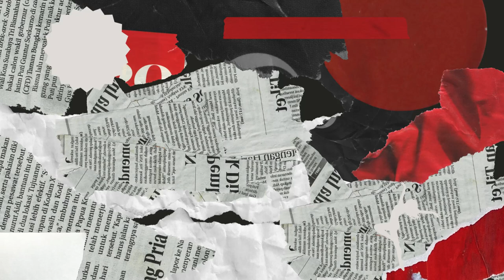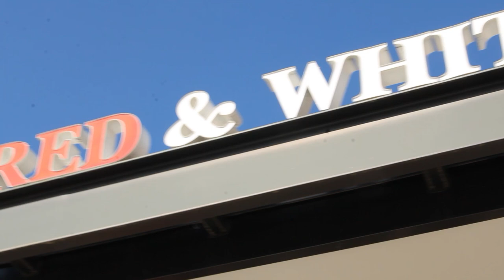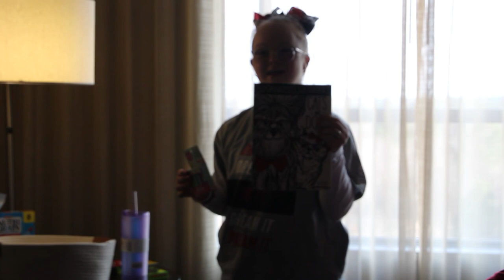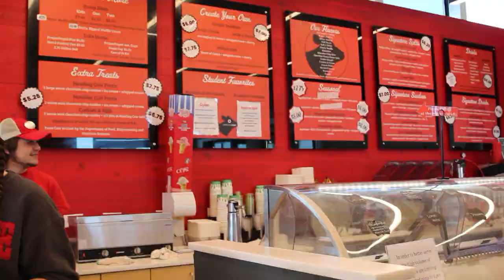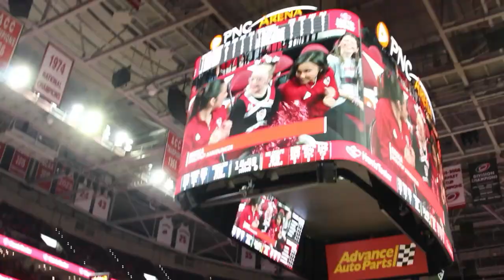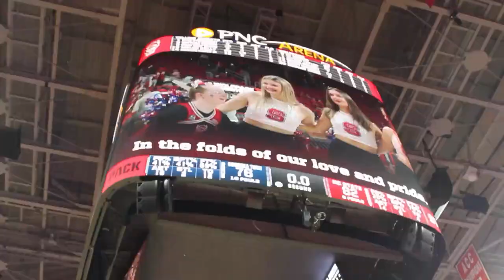Part of the Pack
Meet Erika! At just 17 years old, this young woman from Coats, NC is already making a big impact on her family and friends. Erika lives to make sure that everyone around her is smiling and laughing. She is truly the life of the party!

Erika lives with Down syndrome and works hard every day to overcome the odds put in front of her. Erika’s knee surgeries and low muscle tone have not allowed her to be able to participate in any organized sport, so she found something that she could excel at: DANCE!

Through her own life, Erika strives to be an example of what you can do with a little bit of laughter and a lot of Wolfpack pride, which is why she has been selected to be the Dream Recipient of NC State’s Collegiate Dream Team.

Friday kicked off bright and early with a surprise sendoff at Triton High School. Her classmates and friends lined the hallways with signs and cheers to send Erika off on her big weekend! After enjoying her favorite lunch, pepperoni pizza, with the CDT, Erika headed to the Red and White Shop to get all the NC State gear she would need for her big day. She then checked in at the The StateView Hotel, Autograph Collection, where the Dream Team had a basket full of Erika’s favorite things waiting for her! Then it was time to dance. Erika headed to practice with the NC State Dance Team, where they played Twister, learned chants, and Erika practiced the solo she would perform during the next day’s NC State Basketball game! The dance team even took her to try NC State Howling Cow Ice Cream for dessert before dinner! After a four-course-dinner at The Melting Pot - Raleigh, Erika returned to her hotel to rest up before her big day.

On Saturday, Erika enjoyed a spa day and a delicious lunch- a hot dog and fries! The CDT met her at Howling Cow to enjoy some more ice cream and look at the animals before her night in the spotlight. Erika got ready for her dance, and the limo ride with Lifestyle Limousine Company to PNC Arena was pumping with her favorite songs! At the game, Erika sat with the Dance Team and performed cheers to energize the crowd. At halftime, she was the Wolf Pup Announcer of the game and welcomed the basketball team back onto the court after the half. Then, it was her time in the spotlight! Erika was front and center in the routine and even performed her signature move, titled “the Erika”. The NC State Basketball team secured the victory, so Erika stopped by the Belltower to see it lit red for a Wolfpack win!

This was an incredible weekend so we are so grateful to all who played a part, especially the NC State University Collegiate Dream Team. We are so grateful to the NC State Dance Team, Red and White Shop, The Melting Pot Raleigh, and the Stateview Hotel.

We would especially like to thank National Sponsor of the Collegiate Dream Team Program, Volvo Construction Equipment North America.